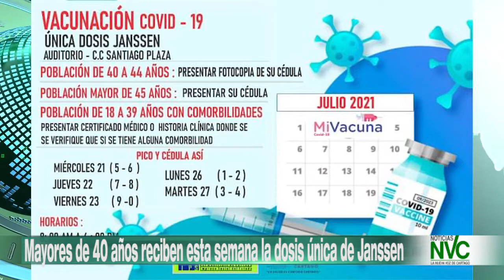GENERALES NVC NOTICIAS CARTAGO 21 DE JUNIO DE 2021